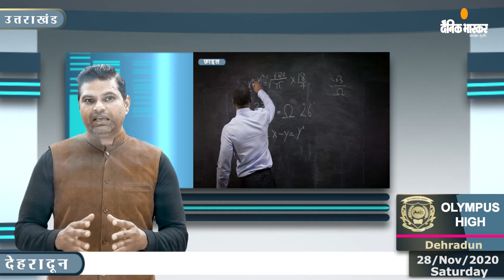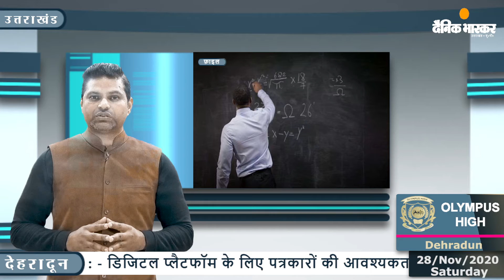Bhaskar News Bulletin : Saturday NOV 28, 2020 (Daily) Part-2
नवंबर २८, २०२० के समाचार इस प्रकार है ...

Dainik Bhaskar Uttarakhand and UP Daily News Bulletin for November 28, 2020

Presenter                                  :            Vikram Srivastav
Editor                                        :            Manasvi Sharma